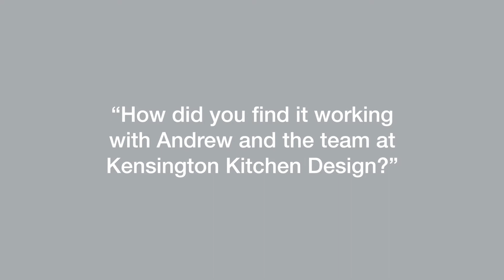Project 97 - Kensington Kitchen Design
Video by Ralph Media Group